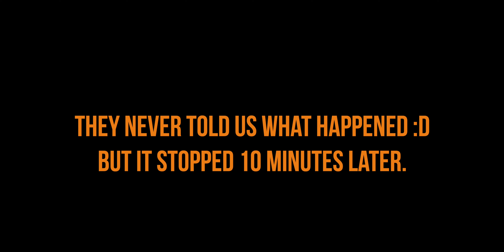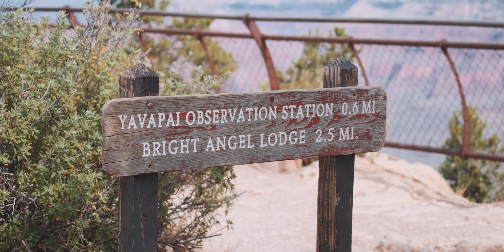We made it to the GRAND CANYON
This is how we flew from Las Vegas to the Grand Canyon with Maverick Tours to save time and spnd more time at the canyon instead of sitting in the car.

After Palm Springs we decided to drive to Las Vegas. But not really to visit Vegas just to have a stop and layover to see the Grand Canyon. We always wanted to see the Grand Canyon, and this was the perfect opportunity. We flew from Vegas to the Grand Canyon with a little Plain to save some time (driving takes round about 4 hours one way from Las Vegas, the plain takes 45 minutes). You can find the flight we did

So if you don't have too much time, take the plain and save a ton of time (even it is a little pricy). The Plain dropped us at a little airport where we took a bus that brought us straigt to the SOUTH RIM of the Canyon.

Visiting the Grand Canyon was a fantastic experience, and we love that we can share a little bit of it with you guys.

If you have any questions, just let us know we would love to help you guys.